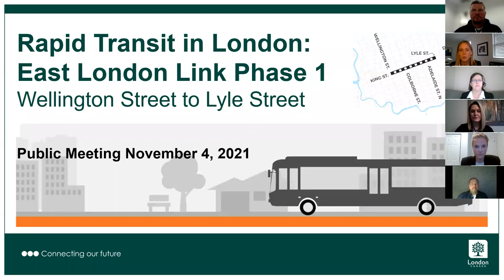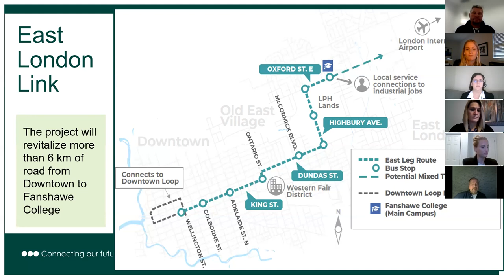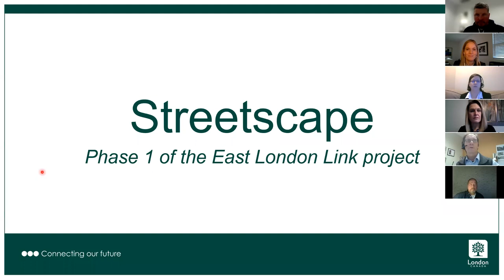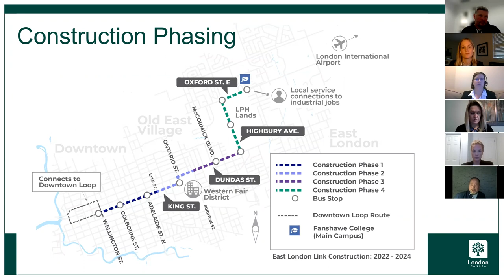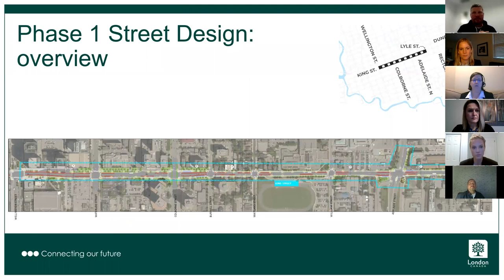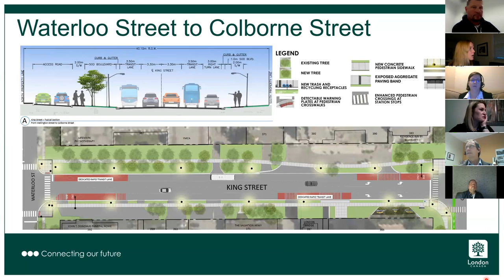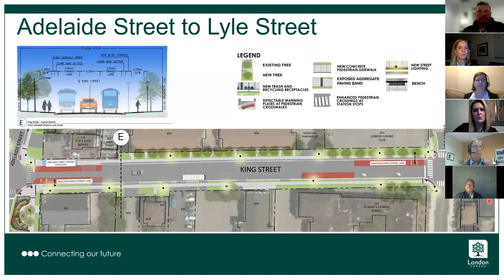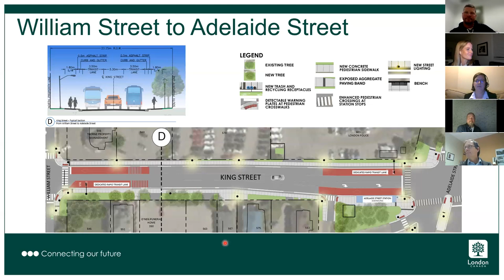East London Link Phase 1 PIC Presentation Recording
This is a recording of the Nov. 4, 2021 Public Information Session, where we presented near-final designs for Phase 1 of the East London Link on King Street from Wellington Street up to Lyle Street, which is planned for construction in 2022.

This presentation walks viewers through:

- The near-final designs for the East London Link, Phase 1 (King Street between Wellington and Ontario Streets)
- Visualizations of the bus stations and streetscapes
- Information about plans for construction